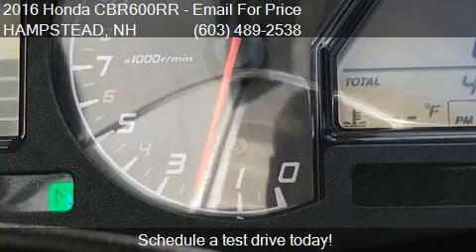2016 Honda CBR600RR for sale in HAMPSTEAD, NH 03841 at Mona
This 2016 Honda CBR600RR  is for sale in HAMPSTEAD, NH 03841 at Monarch Motor Sports.

Engine: 599cc
Transmission: Manual
Mileage: 414
Contact Monarch Motor Sports 17R Gigante HAMPSTEAD, NH 03841 to test drive this 2016 Honda CBR600RR  today.